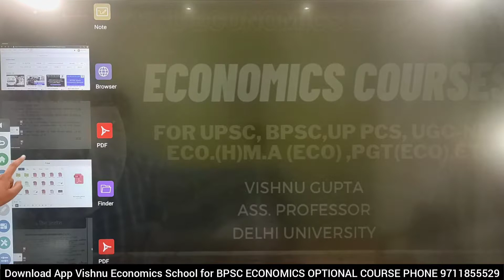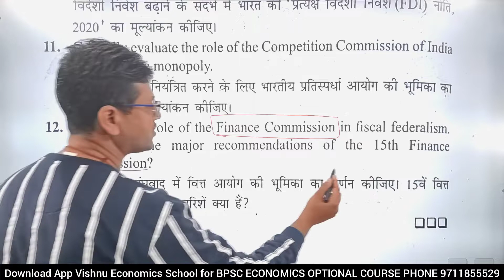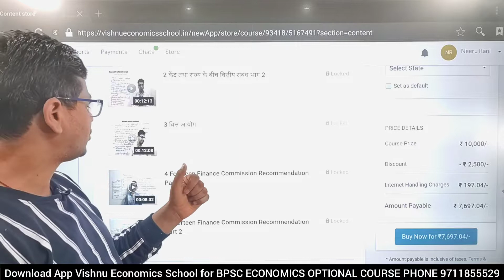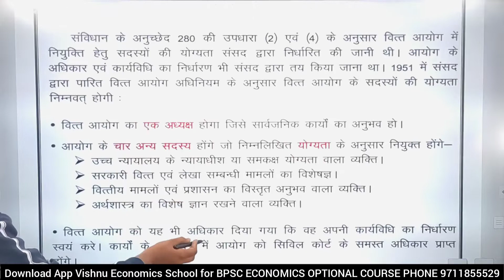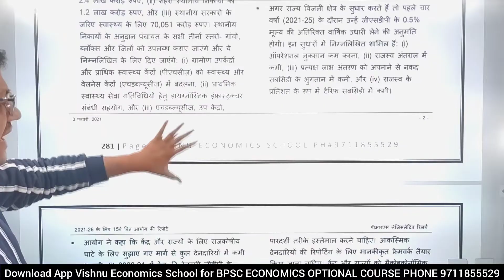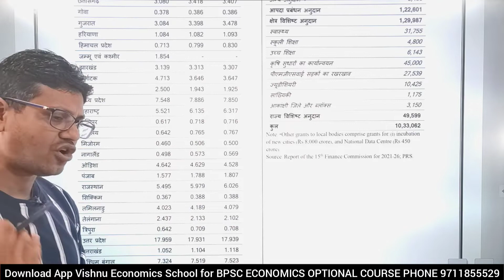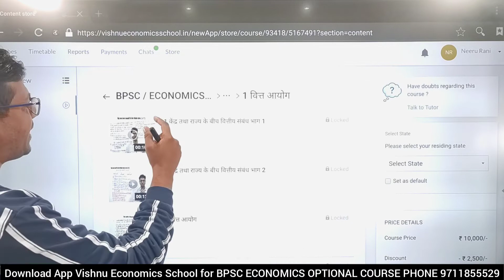Finance Commission in fiscal federalism | राजकोषीय संघवाद में वित्त आयोग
DEMO
consumer surplus economics